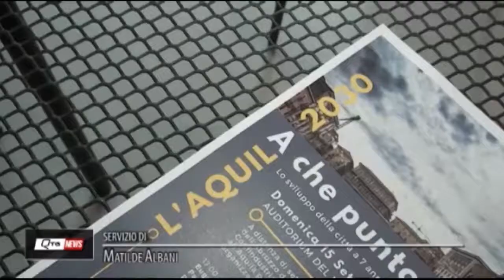L’Aquila 2030: a che punto siamo? Intervista ad A. Faggian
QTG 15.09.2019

Il servizio del QTG sull’incontro pubblico “L’Aquila 2030: a che punto siamo? Lo sviluppo della città a sette anni dal rapporto OCSE-Groningen”, organizzato dal GSSI - Gran Sasso Science Institute e dall’Università degli Studi dell'Aquila domenica 15 settembre all’Auditorium del Parco